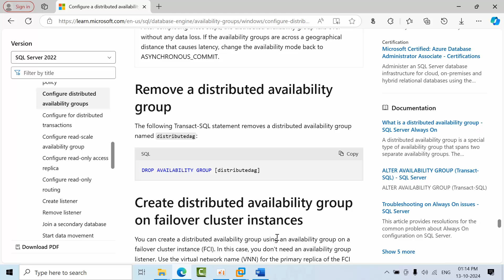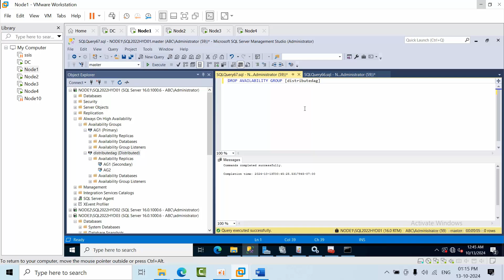How To Remove a Distributed Availability Group in SQL SERVER | Step-by-Step Guide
Happy learning, and All the Best in your professional journey!

MS SQL DBA Tech Support